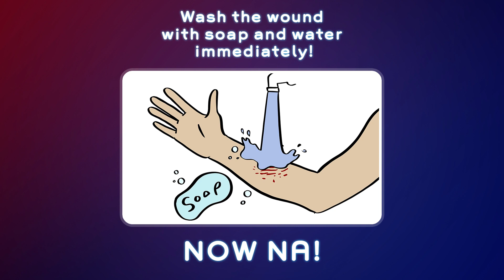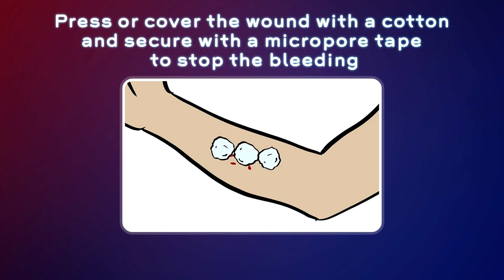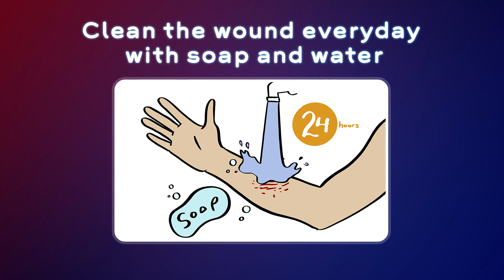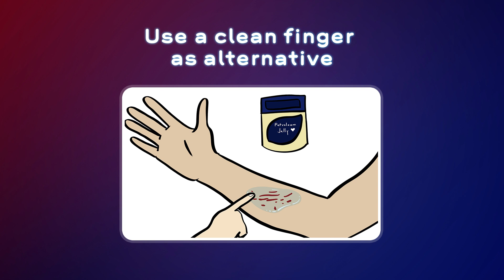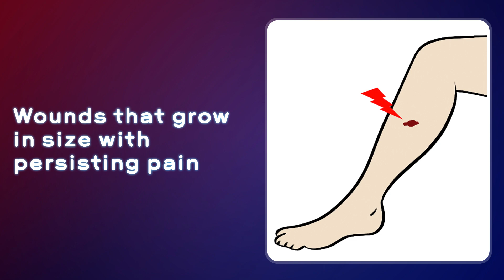Are You Treating Your Wounds the RIGHT way? | The Skin Sensei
In my previous video, napag-usapan na natin ang iba’t ibang klase ng sugat at kung paano nabubuo ang mga peklat. Ngayon, alamin natin kung ano ang proper wound healing practices at kung paano pagagalingin ang mga sugat sa puso, I mean, katawan!

Music from Cubic Z - Diamond Ortiz